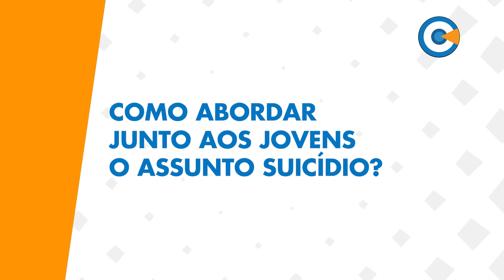Como abordar junto aos jovens o assunto suicídio?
VC Entrevista - Setembro Amarelo - Psicóloga do Grupo de Prevenção ao Suicídio Dra. Rúbia Morgado